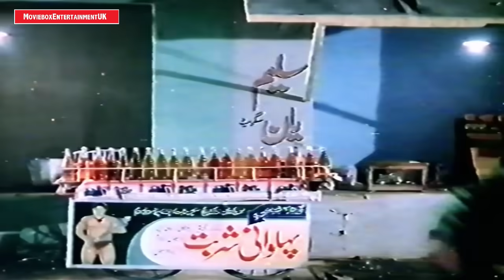SULTAN RAHI . ANJUMAN . MUSTAFA QURESHI . ZABARDAST ACTION FILM CLIP